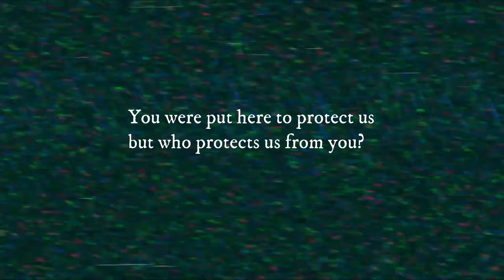Skater XL - Boyz In Blue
My 19th Skater XL video.